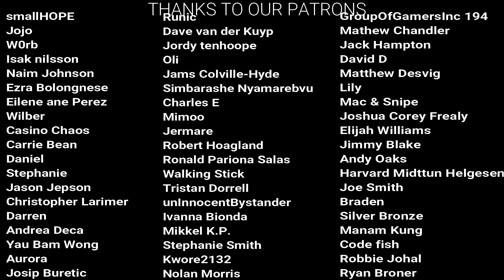The Walking Dead Season 7 Episode 8 "Hearts Still Beating" REACTION!!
Here's our reaction to The Walking Dead 7x08 "Hearts Still Beating!"
The Schedule for our reaction Channel:
Tuesday – Breaking Bad
Wednesday- The Boys
Thursday- The Walking Dead
Friday- Breaking Bad
Saturday – Jojo Rabbit
Sunday- 1917